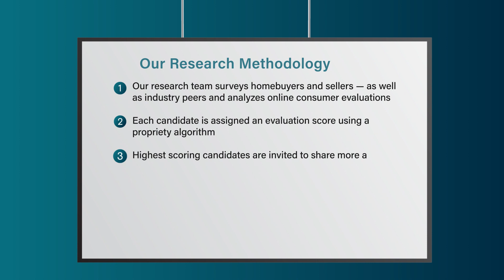2023 Fresno Five Star Real Estate Agent Catherine Jensen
Catherine Jensen wins the 2023 Five Star Real Estate Agent Award! Five Star Real Estate Agents represent those who are outstanding in their field. Winning agents are selected as a result of a rigorous and objective research process. For any market, each year’s field of winners represents no more than 7% of agents within the market.